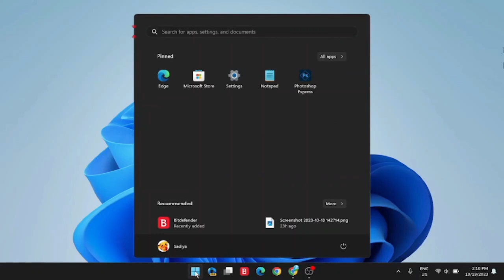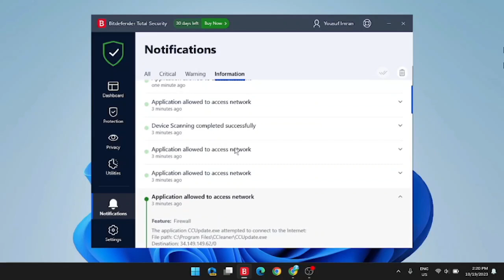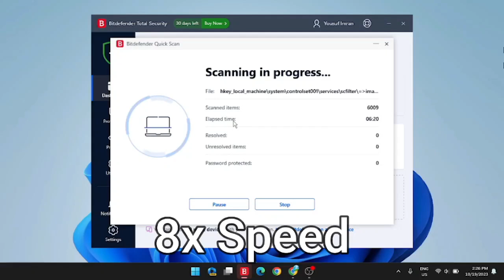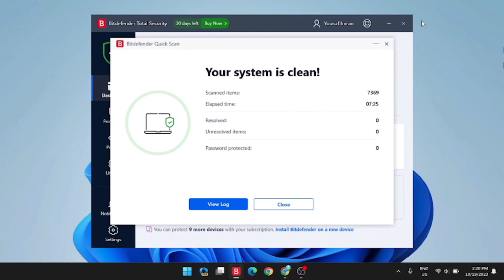Bitdefender Web Protection and Find Malware! | 2023 Tutorial Bitdefender